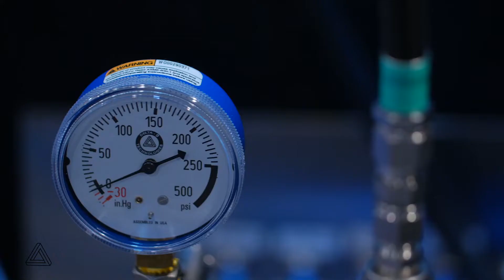Delta 9 Technologies at MJ Biz Con in Las Vegas 2018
Delta-9 Technology showcasing the MK-420 at MJ Biz Con 2019 in Las Vegas!

Follow Delta 9 Technologies on social media.

Delta-9 Technologies is the first organization to offer industrial scale, computer automated, hydrocarbon extraction equipment for legal commercial use. We help cannabis and hemp businesses stay ahead of the competitive market conditions by providing proprietary LPG (Liquefied Petroleum Gases, ex. Butane BHO, Propane PHO) extraction machines.

Each component of Delta-9 Technologies equipment is built with efficiency and throughput in mind.  Using our proprietary LPG extraction system ensures our customers manufacturing operation is optimized for oil production.